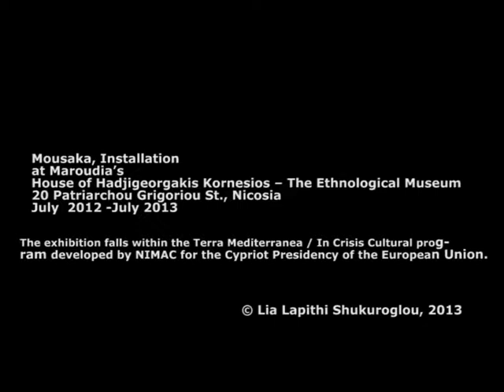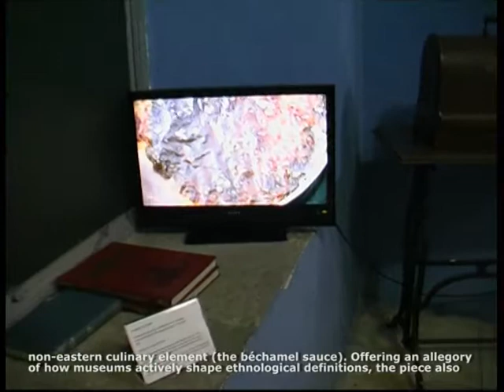Mousaka, Installation -- The Ethnological Museum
Nicosia July  2012 -July 2013
Drag-oman (hi)stories
The staging of this exhibition within the "Ethnological Museum" inevitably creates representations but also allegories around group definition, regarding how we relate to others and how we develop feelings of belonging based on similarities and differences. A number of works offer a blurring of these categories, challenging the supposed foundations of cultural belonging, and exposing the instability and usefulness of ethnic definitions. Lia Lapithi provides a great summary of this point, responding to the museum in its purported ethnological capacity, its role within official narratives of heritage and thus its formative role in substantiating various group
definitions and boundaries. Her piece "Mousaka" comments on the redesign of this Eastern and Ottoman dish by Tselementes, and its standardisation after its literal 'dressing' with a non-eastern culinary element (the béchamel sauce). Offering an allegory of how museums actively shape ethnological definitions, the piece also points at a denial of Ottoman cultural elements within Greek self-understanding. Cooking, in this sense, exemplifies the way in which controversies around identity and difference are played out in a sub-political level, in Greece, Cyprus, Turkey, the Balkans and the whole area previously known as the Ottoman Empire. Lapithi takes this further by inviting a group of Cypriot women, who have in common outstanding pioneering careers in each of their fields, and are now retired as well as widowed, to have lunch within the museum, thereby reflecting on mechanisms of inclusions and exclusivities.
Re Aphrodite, June 2012